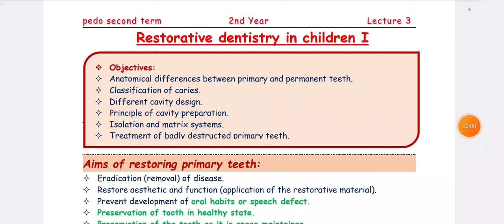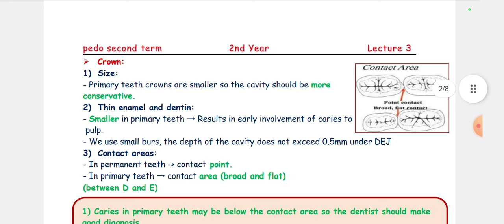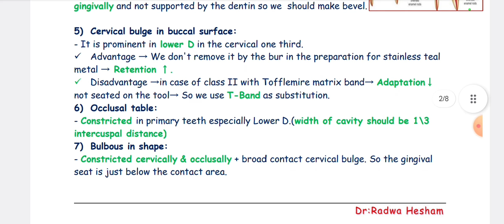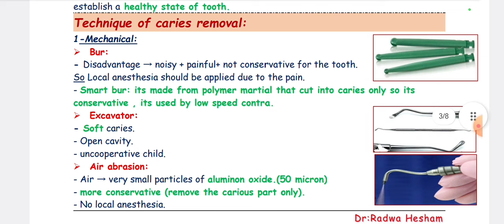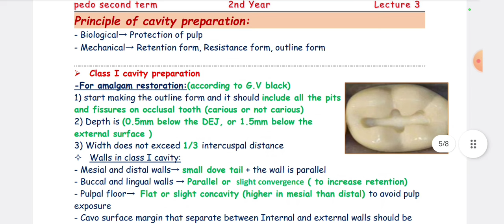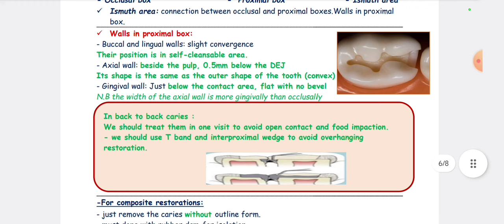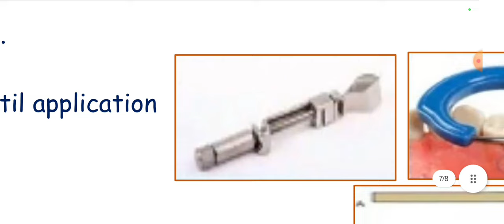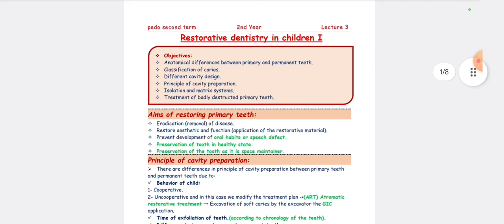Restorative Dentistry in Children 1.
Second term \ lecture 3.